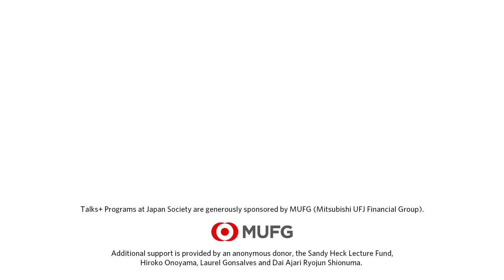The Allure of the Shamisen: A Japanese Musical Tradition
Tuesday, March 19, 6:30 PM

Played as accompaniment to kabuki plays and traditional puppet theater or by geisha, the three-stringed shamisen has been an integral part of traditional Japanese music for centuries. Janet Pocorobba, author of The Fourth String: A Memoir of Sensei and Me, took a more unconventional path, apprenticing under her eccentric sensei while living abroad in Japan. At this talk, Pocorobba will discuss the history and features of the shamisen, illuminate her own journey learning to play this enigmatic Japanese instrument, and give a demo performance. Moderated by Bradley Strauchen-Scherer, Associate Curator in the Department of Musical Instruments at the Metropolitan Museum of Art.

Janet Pocorobba’s involvement with Japan includes two decades of performing Japanese arts on two continents. She plays shamisen, the three drums of the kabuki orchestra (kotsuzumi, otsuzumi, and shimedaiko), and Japanese dance. In the United States Janet has lectured on Japanese music and taught shamisen individually, and has performed in concert halls, schools, museums, culture fairs, and backyards. In 2009, she created and toured 17 Views of a Shamisen, a spoken-word and music performance relating the paradoxes and angst of cross-cultural living that fans called “a Japanese Alice’s Restaurant!” In Tokyo Janet was a features writer and editor for Metropolis, Tokyo’s #1 English-language magazine. Her work has appeared in The Rumpus, The Writer, Harvard Review, [Nixes Mate], Kyoto Journal, Indiana Review, and others. She is currently associate professor and associate director of the Low-Residency MFA Program in Creative Writing at Lesley University.

Dr. Bradley Strauchen-Scherer is a curator in the Department of Musical Instruments at the Metropolitan Museum of Art, where she led the renovation and reinterpretation of the five music galleries. She is particularly interested in the intersections between music, instruments, art and social history and strives to create a dialogue between these elements in her exhibition work, writing and teaching. Before moving to New York, Bradley was Deputy Keeper of Musical Instruments at the Horniman Museum, London and visiting lecturer at Goldsmith’s College, University of London. She received her PhD from the University of Oxford and is an Associate of the Royal Academy of Music. Exhibitions include The Art of Music (MMA permanent galleries 2019), Celebrating Sax (MMA 2014). She has written on topics ranging from organology to timbre, collections history and opera. Publications include the book Musical Instruments: Highlights of the Metropolitan Museum of Art. Bradley is a performer on both historical and modern French horns.